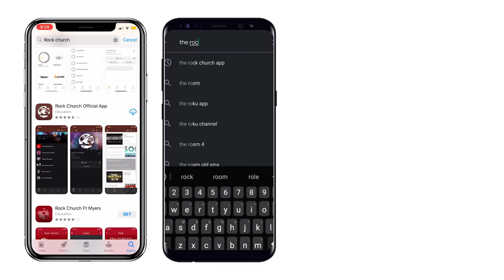Keep Up to Date with our Online Platforms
Watch us anywhere on your smart device. Download the Rock Church Official App and watch our Livestream on the go! You can also create an account to give. Visit our web page at rock.church/live to see what's happening here at the Rock.

Visit: rock.church